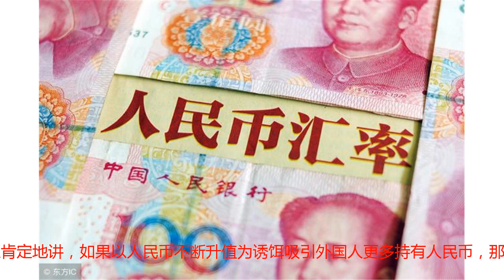钮文新：别给人民币汇率“挖坑”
人民币兑美元汇率现在已经稳定在6.8附近，我们认为，人民币升值或贬值都是正常波动，不必过分在意，除非市场出现人民币被攻击性贬值，那另当别论。更关键的是：不要好心办坏事，为一时之稳而大肆宣扬“人民币不可能破7”等言论，这实际是在给人民币汇率“挖坑”。因为，越多人相信人民币兑美元汇率不可能贬破7，那这个7当然就越难破，但也有另一种危害，一旦破7，市场信心会受到极大破坏，而这个破坏力之大难以想象。所以，所谓“市场心理关口”往往是人为因素，对某一价位牢不可破的期许越高，这个价位就越容易变成“重要心理关口”，而这样的“重要心理关口”反而会变得非常脆弱，一旦市场变化接近这个“关口”，那抛售风潮之汹涌，最容易变成强大的市场狙击点，而这个点上“反击”越激烈，一旦失守的危害越大。所以，以坚守某个价位作为市场预期管理手段是最差、最傻的方式，股市，尤其是汇市都逃不出这样的规律。截至目前，不算升值过程，人民币兑美元贬值在7附近央行已经两次出手干预。第一次是以外汇储备抛售击溃做空者，而这次在6.84附近通过改变市场规则而阻止了人民币的继续贬值，尽管这样的做法无可厚非，但是不是可以有更好的做法？我们认为，更好的做